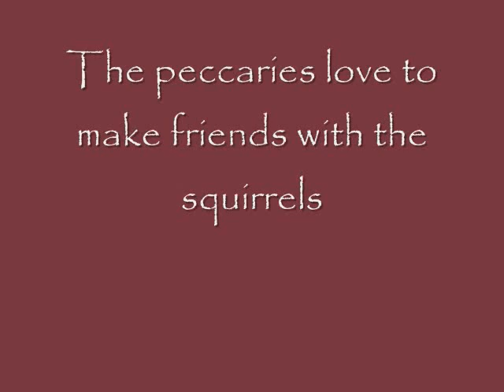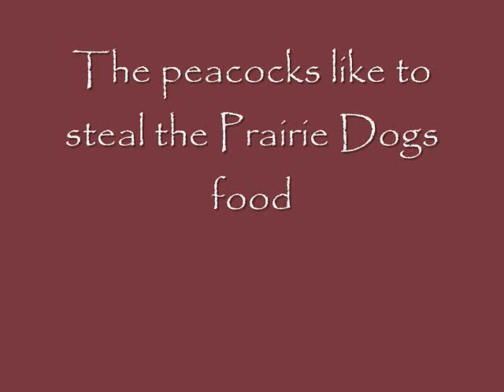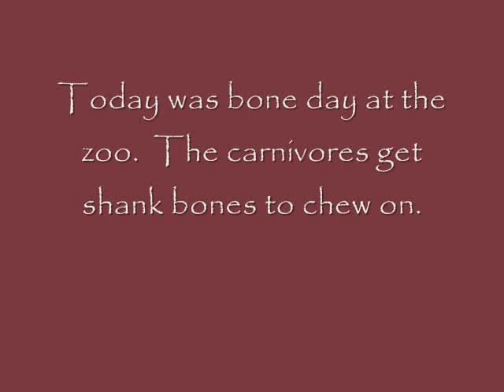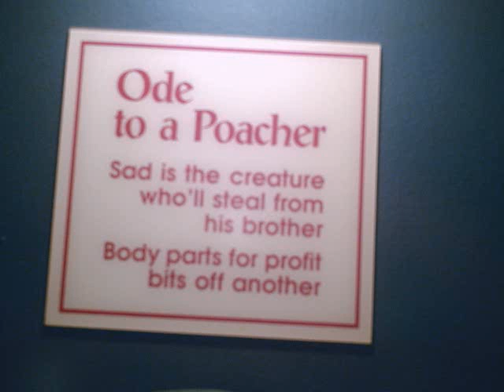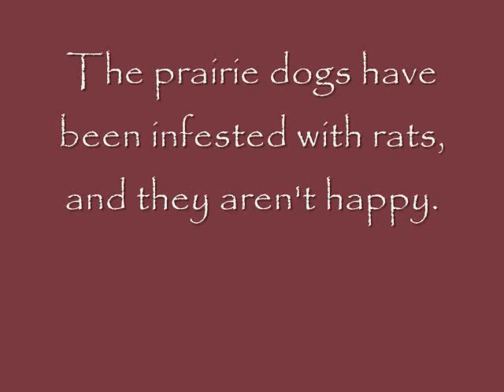Tulsa Zoo Pictures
I had some time to do this today so I did a slideshow of all the pics I've taken at the Tulsa Zoo.  The first part of the pictures was taken on my digital camera and the last part (starting with the Polar Bear) was taken with my camcorder.  The 2 songs that are the background of this video are from the online game Flyff.  Enjoy!